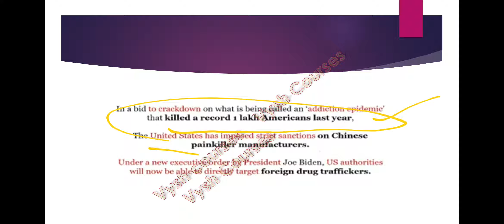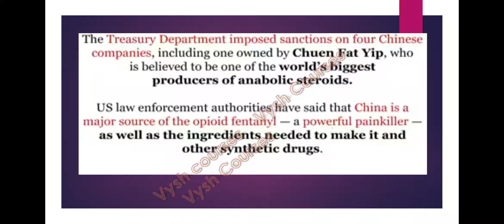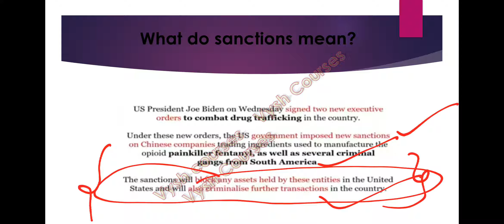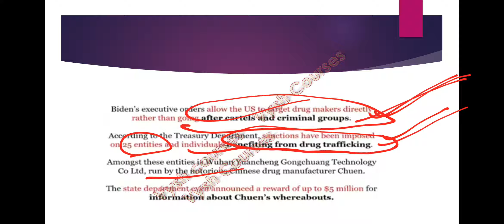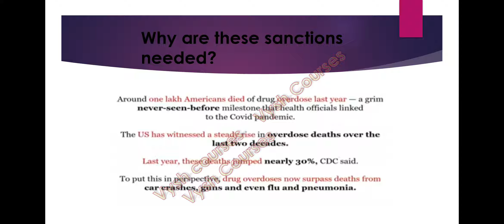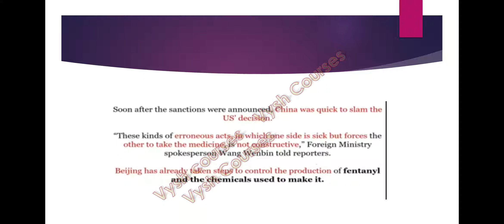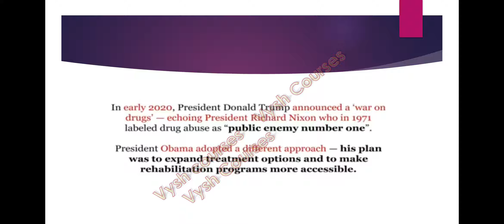US sanctions on Chinese painkiller | 1 lakh American lives lost | Chinese painkillers | Vysh IAS